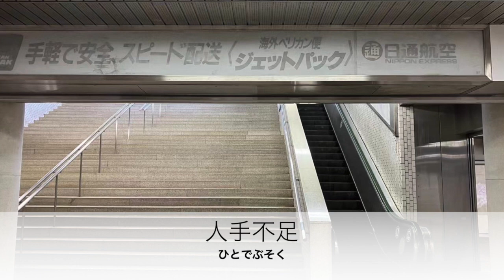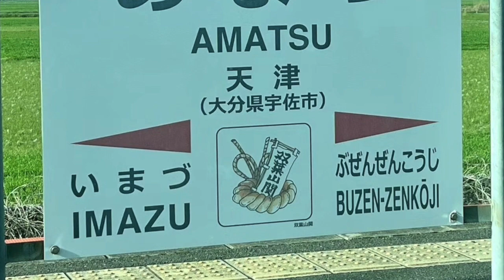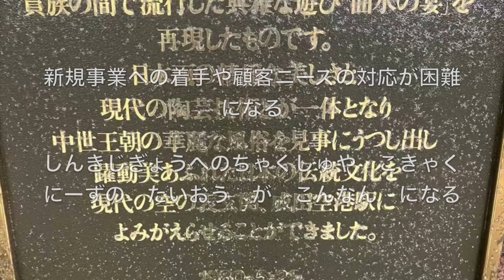人手不足が与える三つの影響